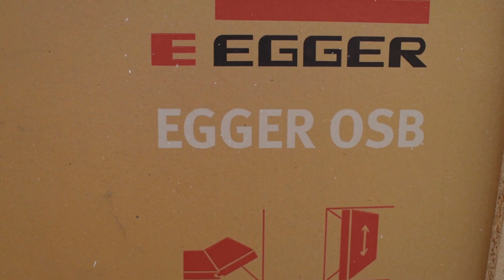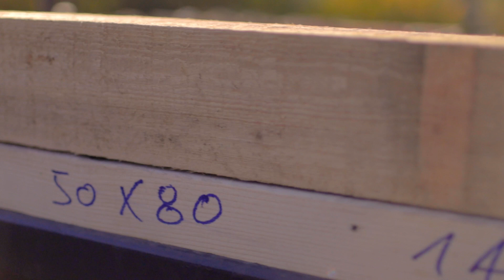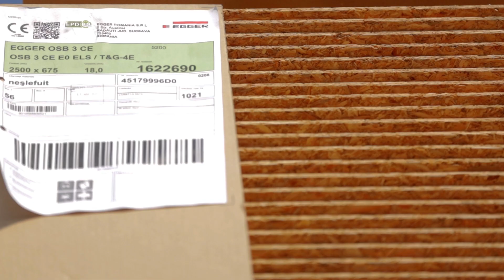Flat roof construction with EGGER OSB boards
Flat roofs in timber construction require particular care during planning and realisation. Roof formwork made of OSB is suitable for transferring planned vertical loads from the roof covering and snow loads onto the substructure. Technical material properties, our delivery programme and further important information on the product can be found